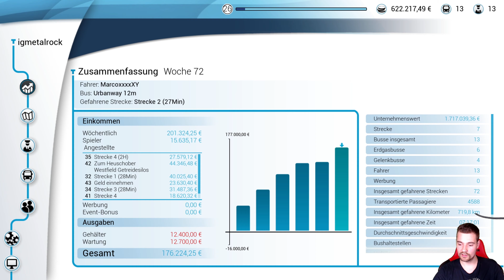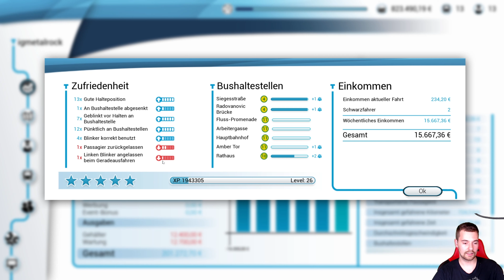Bus Simulator 18 #74 [German] [4K]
Bus Simulator 18 #74 [German] [4K], das ist das neue igmetalrock Video in diesem geht es um den Bus Simulator 2018 ein realistischer Simulator für den PC. Simulation Games für PC sind sehr gefragt, da diese eben sehr realistisch und umfangreich sind, vor allem in Deutschland mag man die sehr genauen Details in solchen Games. Wenn Ihr Interesse an einem Bus Game habt, seid Ihr hier genau richtig! Im Bus Simulator ist der Busverkehr sehr originalgetreu nachgestellt, so auch die Marken, den in dem Game sind bekannte Marken von verschiedenen Bussen enthalten, unter anderem von Citaro, Iveco Mercedes und MAN. Natürlich gibt es auch im 18ner Teil von dem Bus Simulator Mods und einige andere Spielereien, die man sich mal anschauen kann. Am meisten machen solche Simulation Games mit Lenkrad und Gas Pedal am Spaß und am ausschlaggebendsten ist es, dass, das Ganze auch noch viel realistischer ist, den so Spiele ich das Simulator Game auch am liebsten durch, da man dadurch die ganze Sache um einiges aufwerten kann. Wie auch immer unsere Videos sind natürlich wie immer sehr hochauflösend in [4k] und vor allem crazy und verrückt! Wir von igmetalrock d.h. Dead_Engineer - MarcoxxxxXY - Tramp wünschen dir viel Spaß bei dem Video!
Die besten Hashtags zum Thema:
Rockt mit einfachen 3 Schritten:
Unsere Favoriten:
Link zu unserer Webseite und unseren Projekten:
viel Spaß